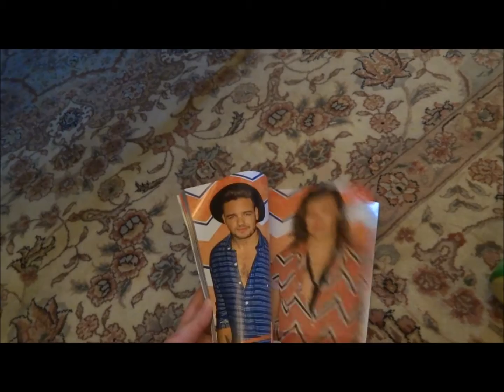What i got at cvs!!!